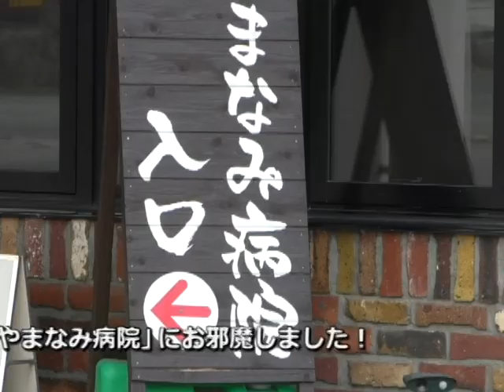平成31年フレッシュマン！3月号特定医療法人高森会 阿蘇やまなみ病院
今回のフレッシュマンは特定医療法人高森会 阿蘇やまなみ病院の井野穂乃佳さんをご紹介します！